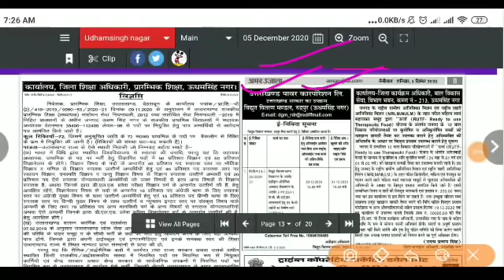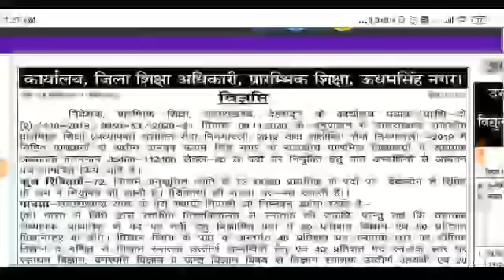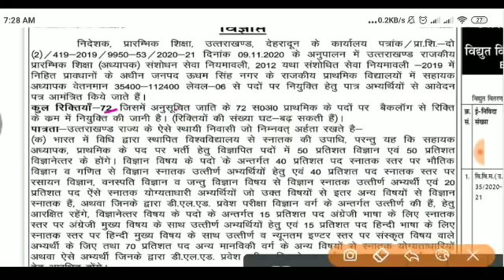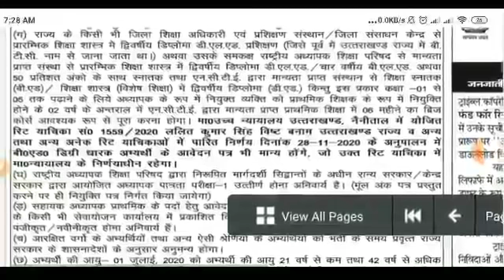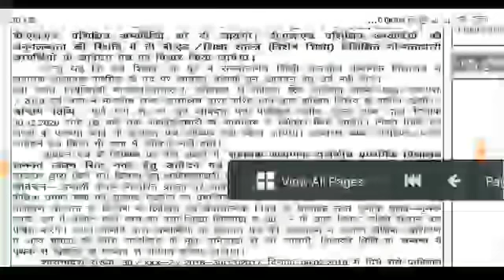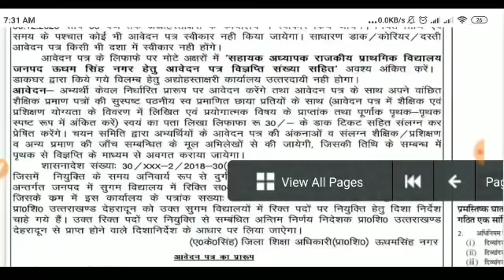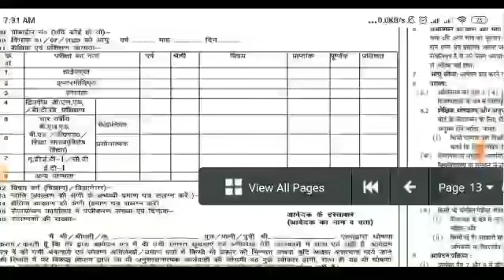उत्तराखंड प्राथमिक शिक्षक भर्ती उधम सिंह नगर में निकली शिक्षकों की भर्ती जल्द करें आवेदन B.Ed 50 %